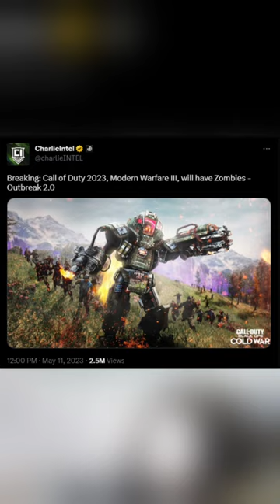Zombies is Returning EARLY in 2023...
Timestamps

                                           💣 ~dkdynamite~ 💣